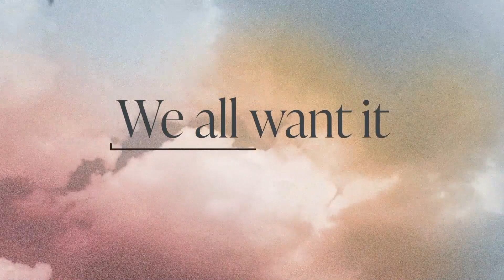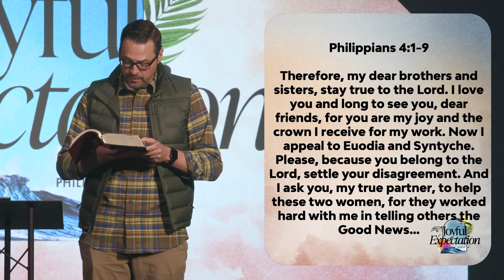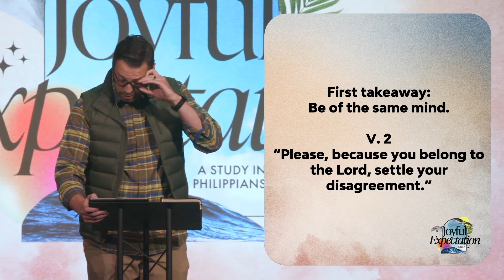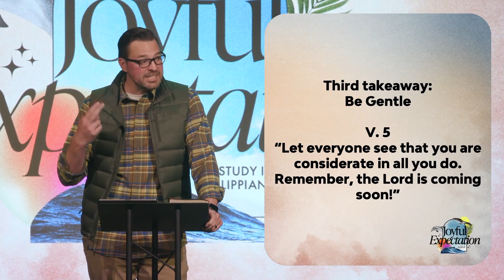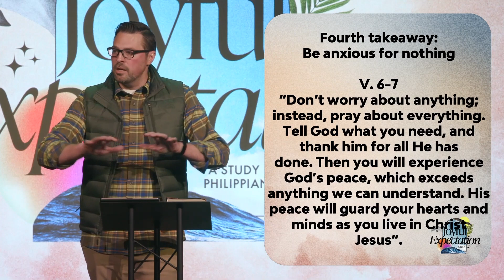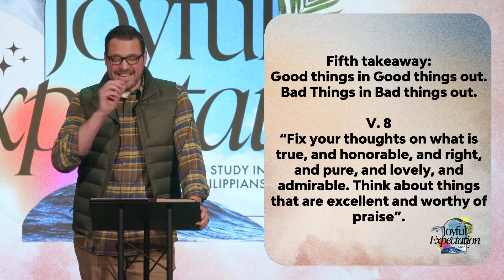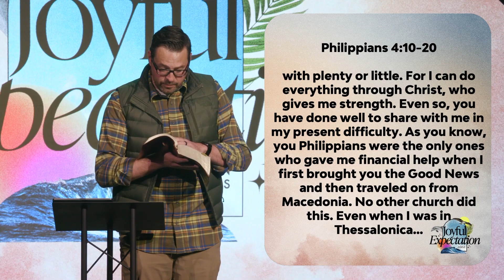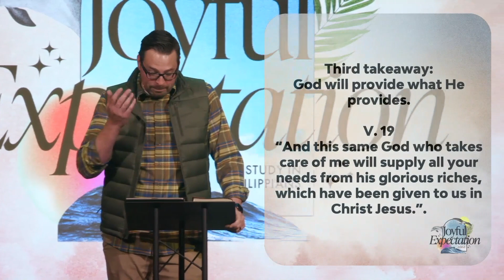Joyful Expectation | Philippians 4:1-23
We live in a world where joy is elusive. We all want it, but only a few ever find it. The book of Philippians unpacks a kind of joy that is unshaken by circumstances, lives in unity with others, and reorients our world around the person of Jesus.